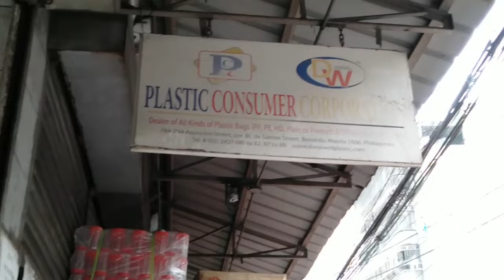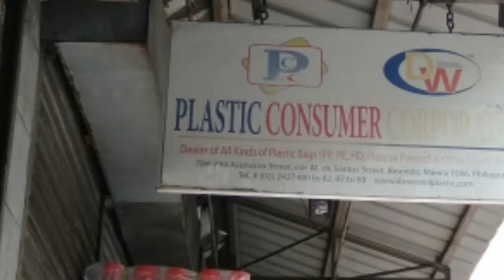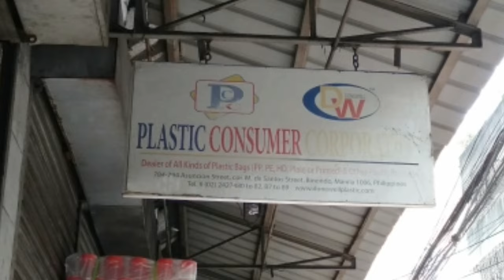P25 lng KUTKUTIN BUSINESS REPACKING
P25 lang Kutkutin Business Repacking